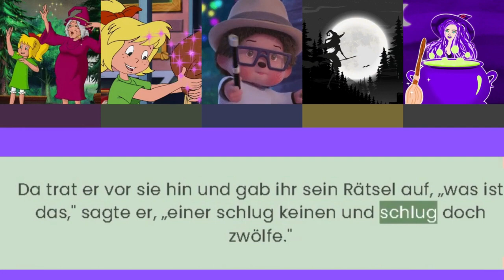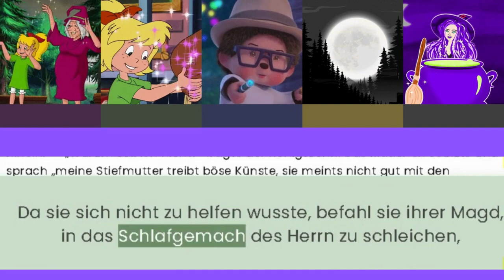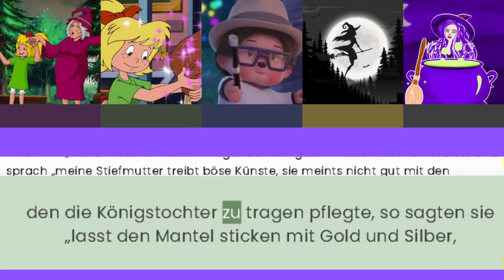Wie ein Königssohn eine Hexe, einen Raben und zwölf Mörder überlistet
Heute erzähle ich euch eine spannende Märchengeschichte von den Brüdern Grimm. Sie heisst Das Rätsel und handelt von einem Königssohn, der sich auf eine abenteuerliche Reise begibt. Unterwegs begegnet er einer Hexe, einem Raben, einem vergifteten Pferd und zwölf Mördern. Er überlebt alle Gefahren und kommt schliesslich in eine Stadt, wo er sich in eine schöne Königstochter verliebt. Die Königstochter stellt aber eine Bedingung: Wer sie heiraten will, muss ihr ein Rätsel aufgeben, das sie nicht erraten kann. Wenn sie es errät, muss er sterben. Der Königssohn wagt es und gibt ihr ein Rätsel, das mit seiner Reise zu tun hat. Wird die Königstochter das Rätsel lösen oder wird sie sich in ihn verlieben? Seht euch das Video an und erfahrt die Antwort!
kinder geschichte pdf
kinder geschichte kurz
kinder geschichten zum vorlesen
kinder geschichte zum vorlesen
kinder geschichten zum einschlafen
kinder geschichte zum einschlafen
kinder geschichte vorlesen
kinder geschichte hören
kinder geschichte lesen
kinder geschichten vorlesen
kinder geschichte auf deutsch
kinder geschichten zum lesen
kinder geschichten pdf
kinder geschichte gute nacht
kinder geschichten erzählen
kindergeschichte auf englisch
kindergeschichte advent
kindergeschichte auto
kindergeschichte astronaut
kindergeschichte adventskranz
kindergeschichte ab 6 jahre
kindergeschichte ab 3 jahre
kindergeschichte affe